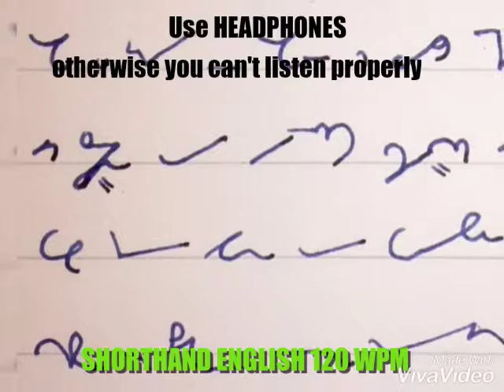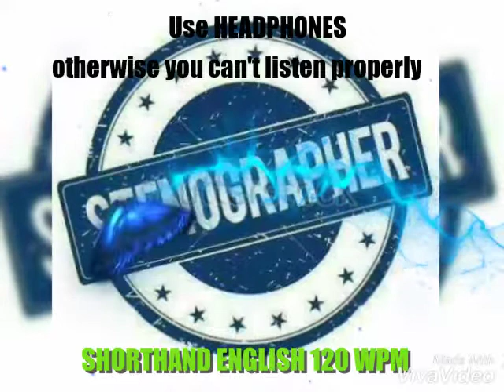Shorthand dictation English 120